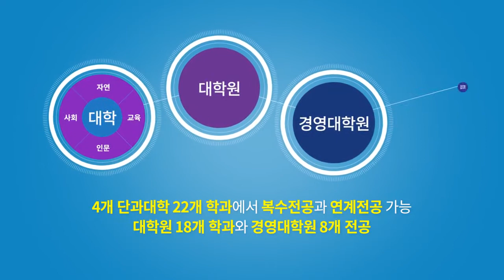2016 방송대 신ᆞ편입생 추가 모집 1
한국방송통신대학교가  2016년 신편입생을 모집합니다.
추가모집 2016년 2월3일까지